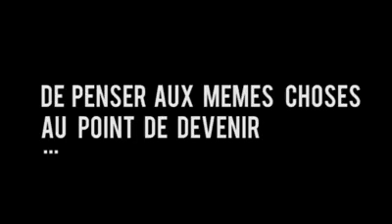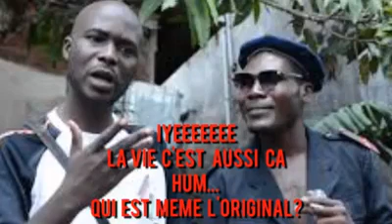Danse - copie ou inspiration commune by Battle National Cameroun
Il arrive des fois qu'on ai des même inspirations mais la plus part du temps ce sont des copies d'idées. Mais ça arrive quand on manque de routine de travail